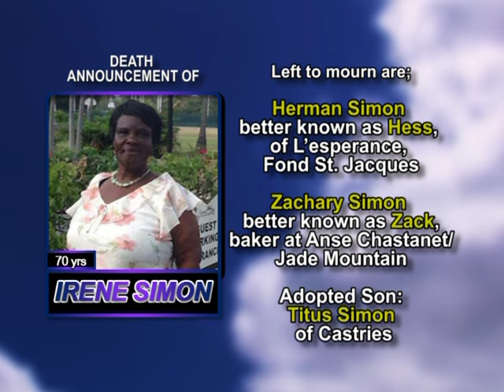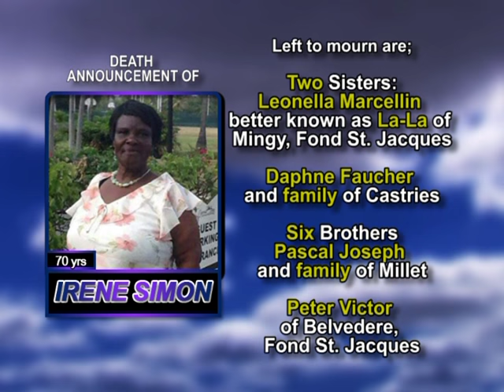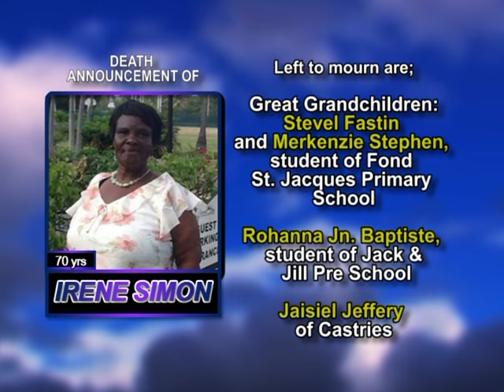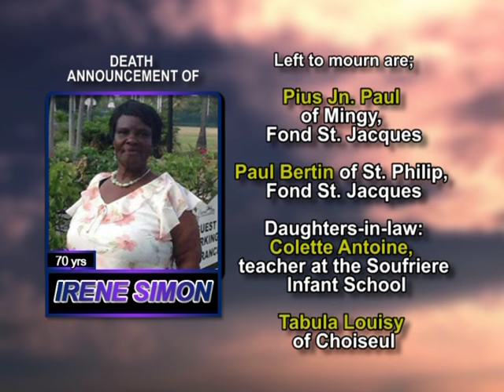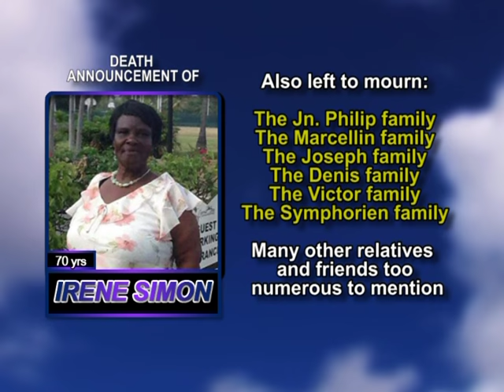Irene Simon long